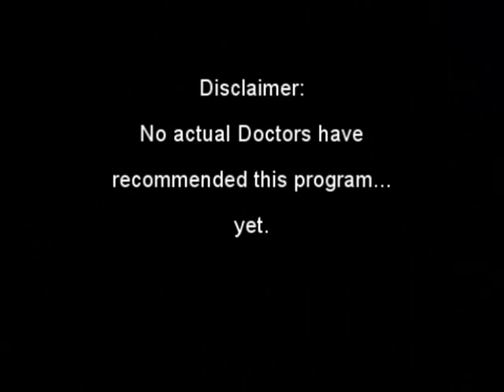BFF Pharmaceuticals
What do you need most when you're feeling overwhelmed by your business, you're stuck and you don't know what to do?

for more information.